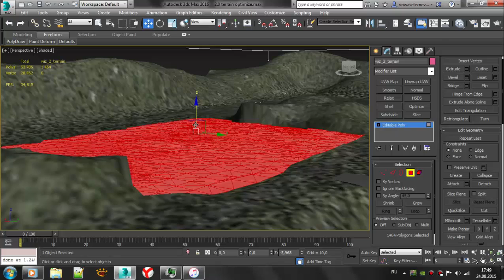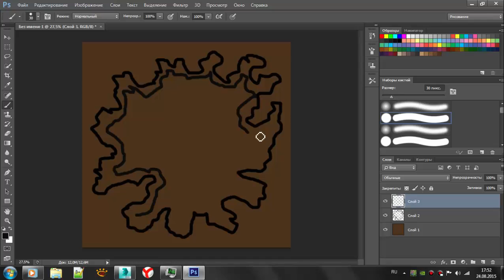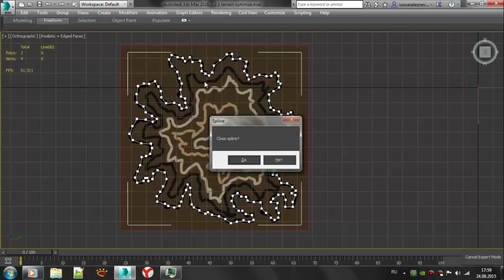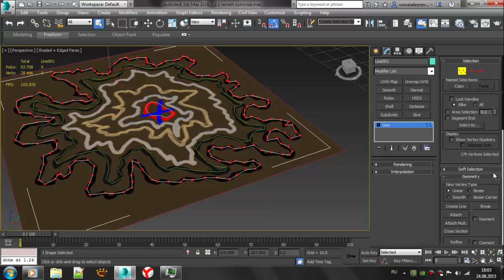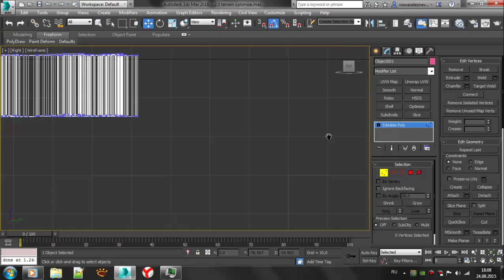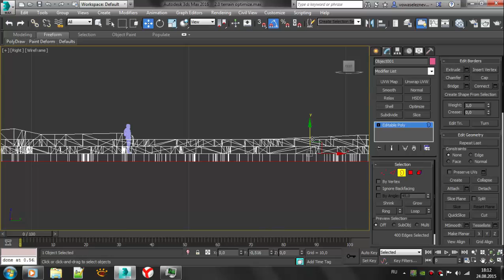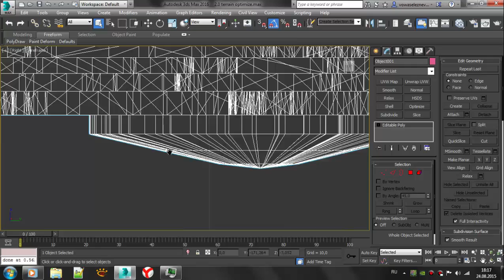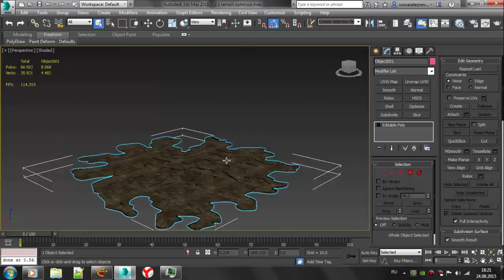SZA Mod. Speed Modelling Anomaly for WIZ.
Моделирование аномалии на локации WIZ для SZA Mod